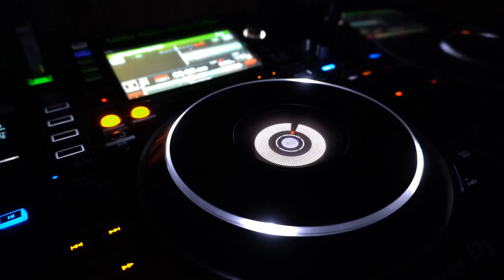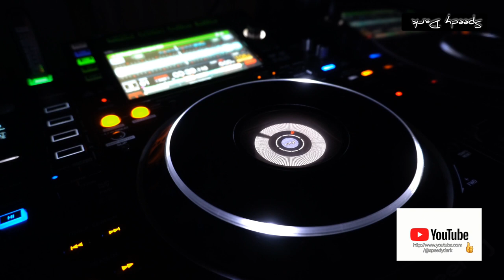Speedy Dark - Nova (Synth)*2023